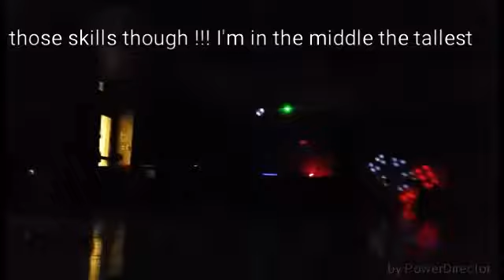Kids night out with friends